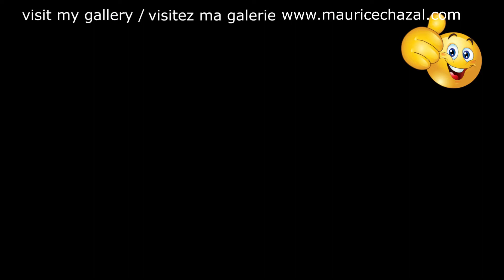TUTO PEINTURE ABSTRAITE | MAURICE CHAZAL | ACRYLIQUE | BROSSES & COUTEAUX | DEMO | OTIS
Otis Redding

Otis Ray Redding, né le 9 septembre 1941 à Dawson (Géorgie) et mort le 10 décembre 1967 dans un accident d’avion dans le lac Monona (Wisconsin), est un chanteur afro-américain de musique soul et de rhythm and blues.
Otis Redding est parvenu à faire de sa musique, profondément enracinée dans la culture noire américaine, une musique universelle. À cet égard, il jouit d’une remarquable popularité à travers le monde comme l’attestent les nombreuses reprises, de son vivant ou posthumes, par des artistes d'horizons multiples : des Rolling Stones à Aretha Franklin en passant par Etta James, les Moody Blues, le Golden Gate Quartet, Janis Joplin, Tina Turner, Johnny Hallyday, Michael Bolton, les Black Crowes ou Papa Wemba.
Otis Redding reste longtemps à Macon auprès de sa famille, puis de sa femme, Zelma. Sa rencontre avec Johnny Jenkins bouleverse sa vie. Ce guitariste noir survolté qui joue de la guitare à l’envers (préfigurant le jeu explosif de Jimi Hendrix) lui propose de rejoindre son groupe, les Pinetoppers.
En 1965 sort Otis Blue, l’album le plus complet de la carrière du chanteur comprenant notamment Respect (qui sera l'immense succès d'Aretha Franklin), I’ve Been Loving You too long, Ole Man Trouble.
Le 10 décembre 19675, le bimoteur privé d'Otis Redding (un Beech 18) s'écrase sur la surface gelée du lac Monona (Wisconsin) alors qu'il était en approche de l'aéroport de Madison. L'avion qui venait de Cleveland avait également à bord les membres des The Bar-Kays. Le musicien Ben Cauley est le seul survivant.

Bonjour, je m'appelle Maurice Chazal je suis peintre contemporain, je vis dans le sud de la France !
Aujourd'hui je vous présente OTIS une toile de 50X50cm réalisée avec des couteaux et des brosses.

Lien vers la vidéo de Otis Redding "Try A Little Tenderness" Live 1967 🎥 :